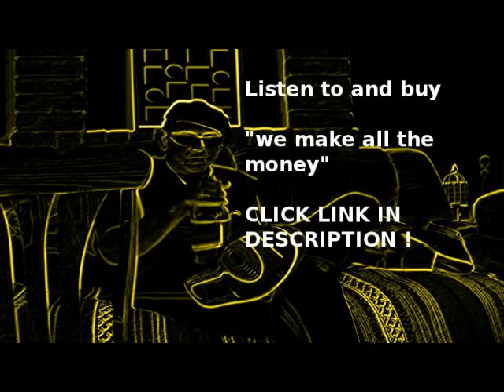R Kelly Black Panties Album Review